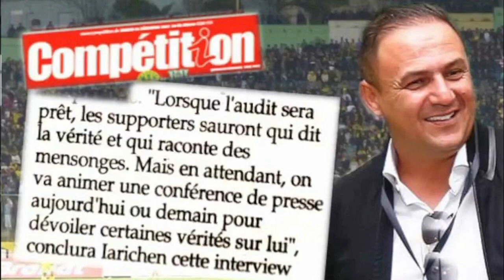Yazid Yarichene promet de ''dévoiler certaines vérités'' sur son prédécesseur devant la presse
Tizi-ouzou, 26 décembre 2021 -

10éme journée
28 décembre
WAT - JSS
PAC -- ESS
CRB - USMA
ASO - JSK
CSC - NAHD
MCA - RCA
MCO - HBCL
RCR - OM
29 décembre
NCM - USB

11éme journée
2 janvier
NAHD - PAC
JSK - MCO
JSS - MCA
ESS - OM
ASO - RCR
HBCL - CRB
RCA - CSC
3 janvier
USB - WAT
USMA - NCM